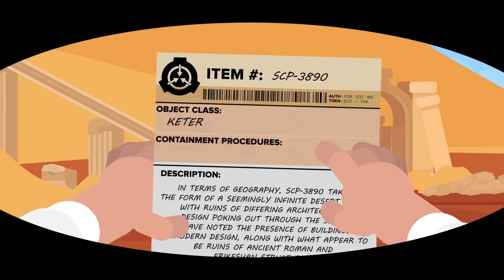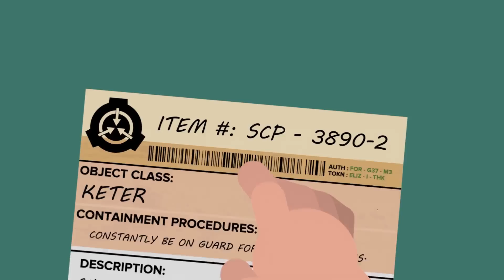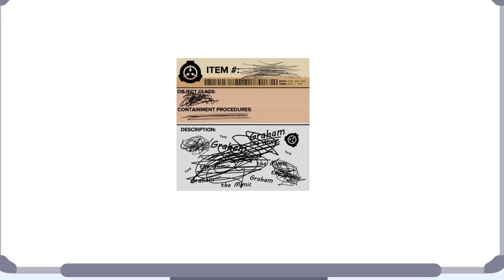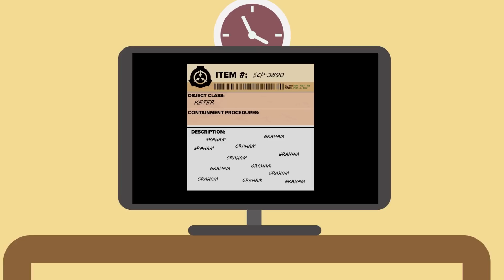SCP-3890 - Forget Me Not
SCP 3890 is a Keter Class anomaly also known as Forget Me Not.

SCP-3890 is a potentially extradimensional or extraterrestrial space which I, Doctor Elizabeth Graham, was somehow transported to from Site-22 on 02/17/16.
In terms of geography, SCP3890 takes the form of a seemingly infinite desert plain.
SCP-3890-1 is my collective designation for the humanoid entities that wander through SCP-3890.